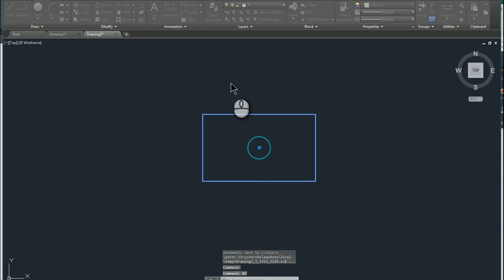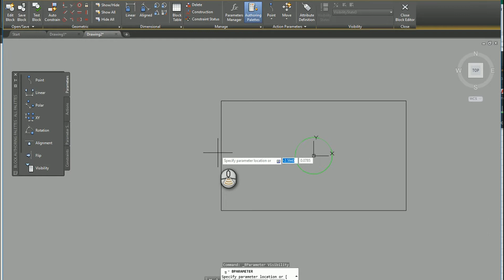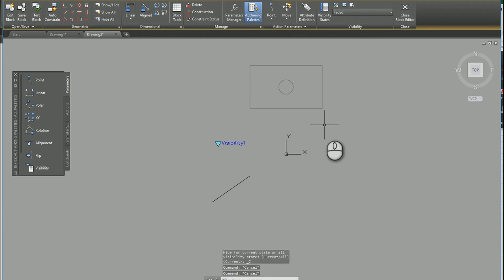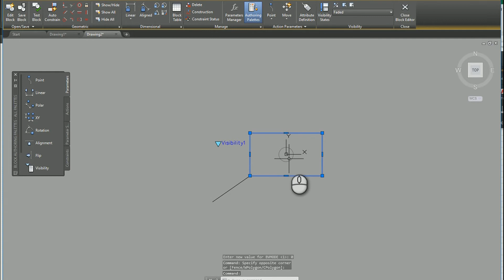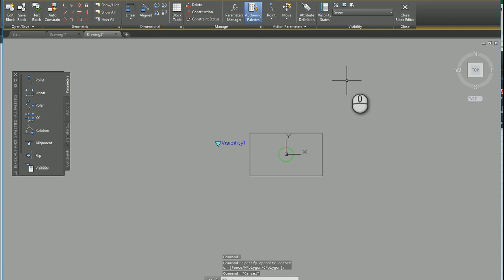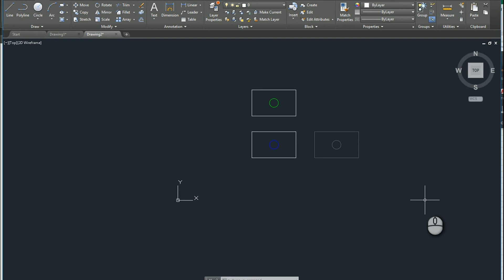Autodesk AutoCAD - How to Use Visibility State Controls Within the Block Editor